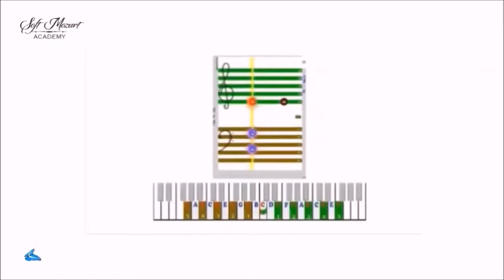Танец попугаев. Е.Олёрская. Аким, 10 лет.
Аким занимается музыкой в Академии Софт Моцарт с 2-х лет.